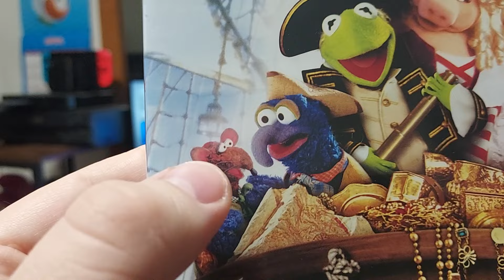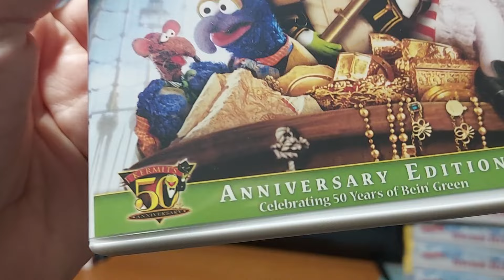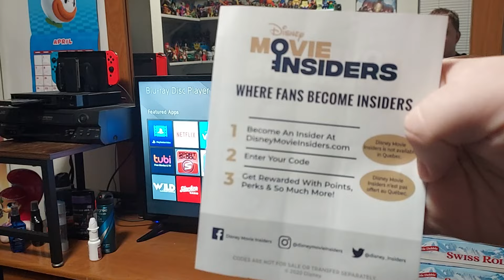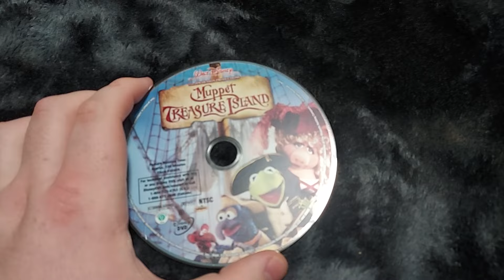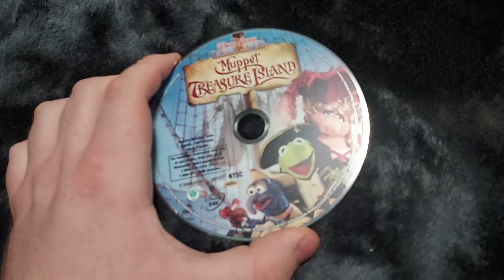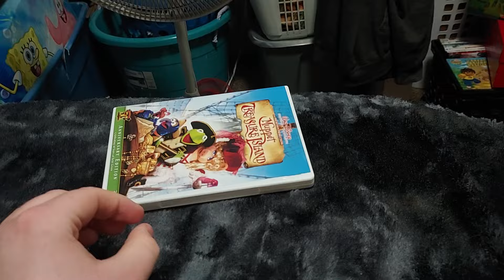Menu Walkthrough Of Walt Disney's: Muppet Treasure Island DVD From 2005🏴‍☠️🏝☠️🦜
This Was Originally Released In 1996, But I'll Look For The VHS Version Of Muppet Treasure Island Later In The Future.